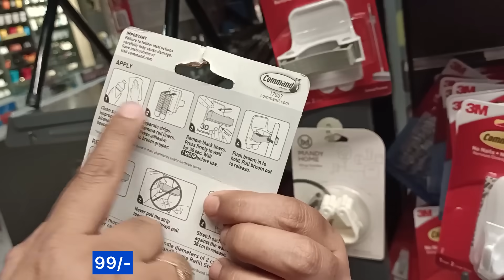Dmart Latest Offers, Cheap & Useful Kitchen Appliances ,Cookware,Cleaning & Household items Online